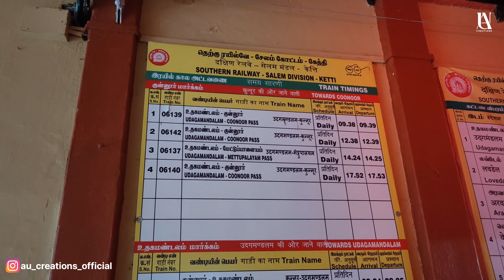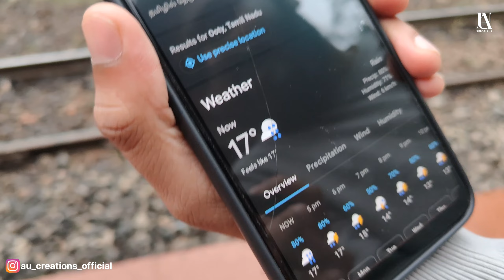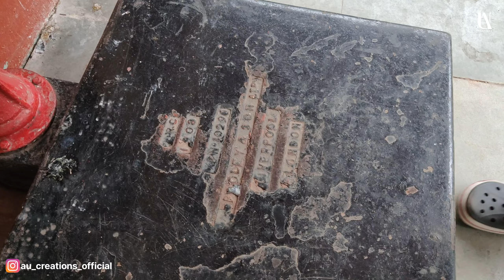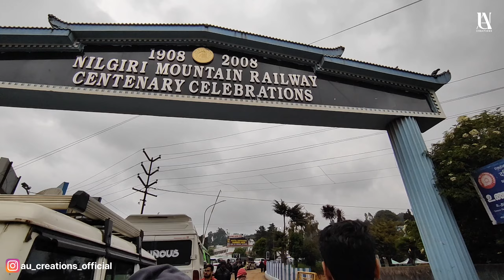Ooty Explore | Episode 03 | Nilgiri Moutain Railways | Kannada Vlog | Glimps Of Bharatha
ದಿ। ಯು ವಿ ಗೋವಿಂದ ಭಟ್ ಮತ್ತು ದಿ। ಪರಮೇಶ್ವರಿ ಯು ಜಿ ಇವರ ಆಶೀರ್ವಾದದೊಂದಿಗೆ,

Special Thanks To:
Guru Ubaradka
Raamnath Shenoy
Jagath Shastry
Shwetha Guru